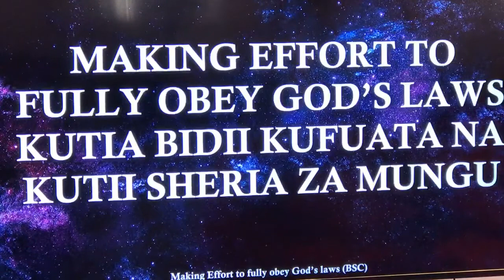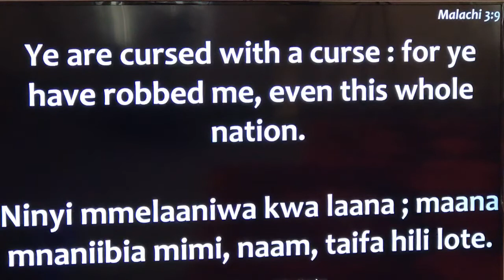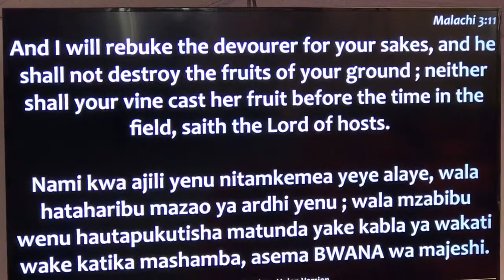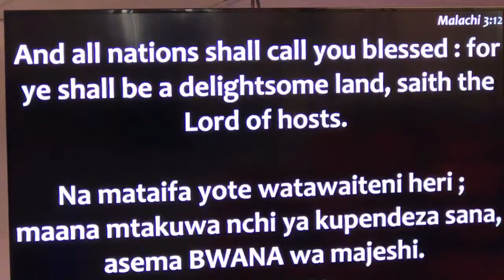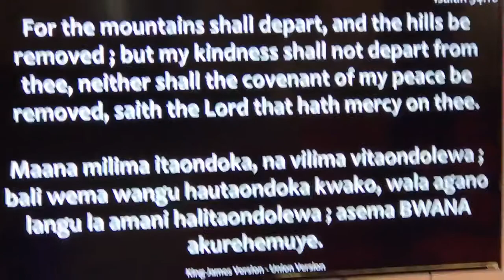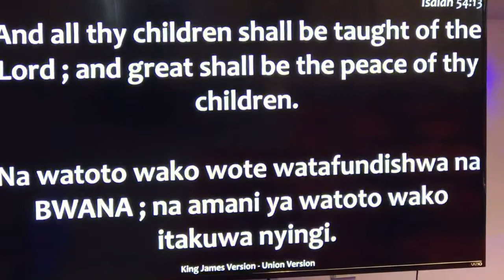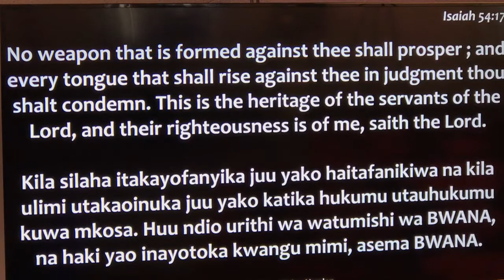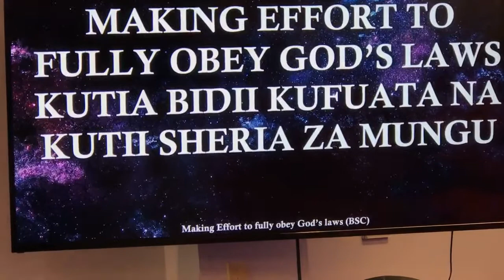PASTOR DONIS AND NNUNU NKONE: KUTIA BIDII KUFUATA NA KUTII SHERIA ZA MUNGU